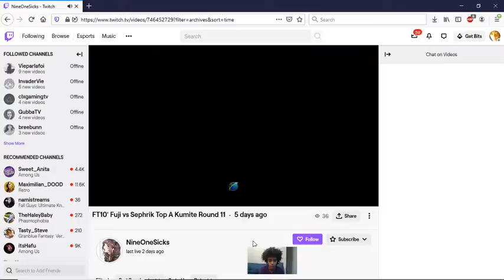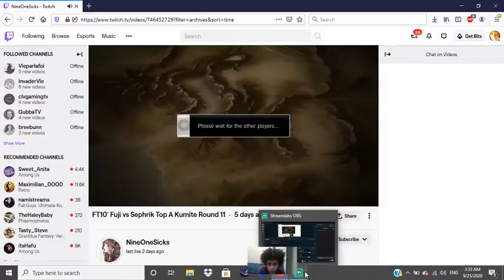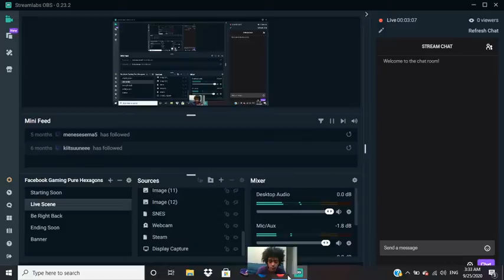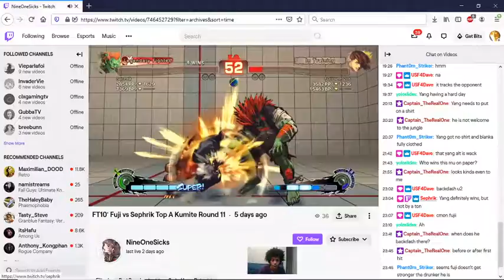751470305 430037505 c1460280 807f 417c 9553 9dc091f4c281